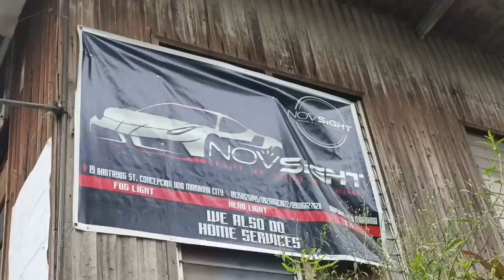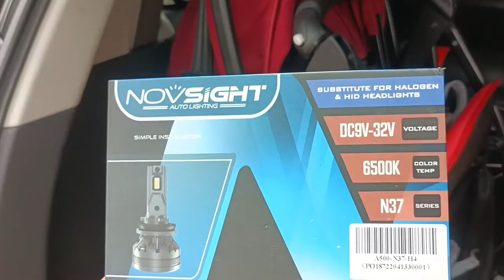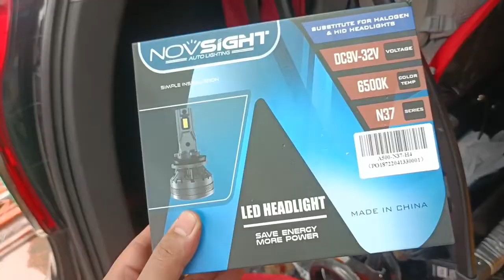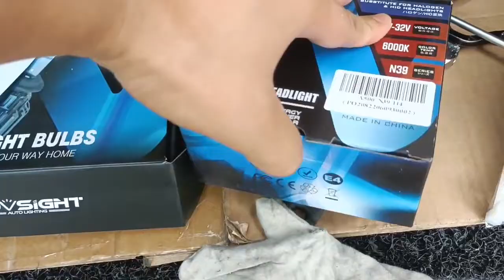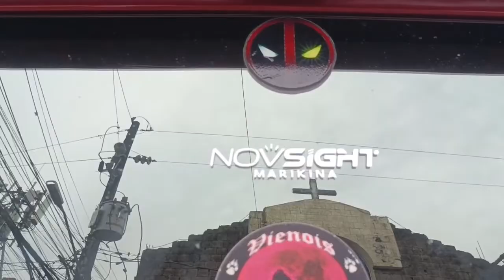MITSUBISHI ADVENTURE HEADLIGHT REPLACEMENT NA SWAK SA BUDGET NYO, MALIWANAG NA QUALITY PA. ALAMIN...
MALIWANAG NA SWAK PA SA BUDGET.MARAMI PAGPIPILIAN